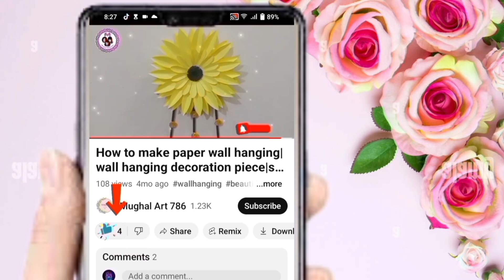DIY Paper hand Nails with cutting | Fun crafts to make at home | paper toy | craft for kids | toys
DIY Paper Nails | Fun crafts to make at home

[paperdiy] Tutorial how to make paper nails kuromi purple theme

how to make a paper nail
nail art toy
paper ka toy
paper nail
paper things
paper toys

DIY
Paper crafts
Fake nails
DIY fake nails
How to make at home
How to make fake nails
Easy crafts

paper nails toy,
paper hand nails,
paper fingernails,
paper nails set,
a paper nail,
how to do a paper nail,
paper crafts nail salon,
how to make paper hand nails,
diy origami nails,
how to use nail paper,
easy paper nail kit,
how to make paper nails not claws,
hand nails paper,
how to make a paper nail shop,
paper nails tutorial long,
make a paper nails,
origami nails,
origami paper nails,
with paper nails,
have to make paper nails,
how to make nail claws out of paper,
origami paper nail,
paper nails origami easy,
how to make paper nails claws easy,
a4 paper nails,
a4 paper claws,
sharp nails with paper,
paper nail drawing,
art paper nails,
cute nails with paper

paper toy
paper toys
paper crafts
diy paper toys
easy paper toy
how to make paper toys
paper,diy paper toy
paper toy easy
paper craft
paper toys easy
easy paper toys
paper toy diy
paper toy antistress
paper toy craft ideas
crafts with paper
diy paper
123 easy paper crafts
easy paper
toy
easy paper craft
kids paper toy
paper things
paper toy ideas
paper cat toy